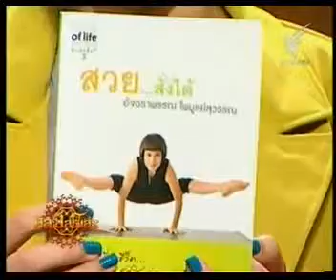สุขเลือกได้ 2/3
ศิลป์สโมสร วันพุธที่  2 พ.ค. 55 13.00 น.